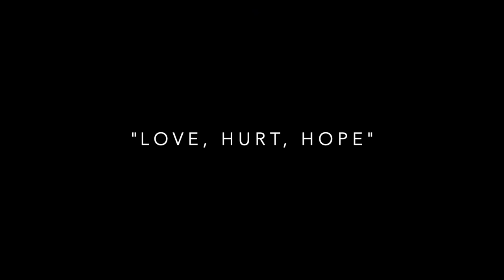The Effect - Audience Post Show Interviews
Interviews with the audience during The Effect by Lucy Prebble, running at Krudttønden from October 1st - 10th 2020.

Starring Kristen Flanagan, Constantin Gindele, Kathryn Dorgan and Luis Montero.
Directed by Carol Hayes.
Assisted by Daniel Neil Ash.

Photography by Laura Ioana V

A collaboration with Assemble Theatre Collective and Copenhagen Theatre Circle.